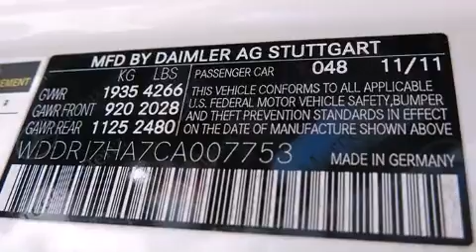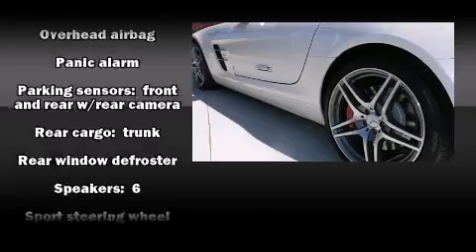2012 Mercedes-Benz SLS AMG in Lakeland, FL 33805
Fields Motorcars
4141 N. Florida Ave.

The 2012 Mercedes-Benz SLS AMG. With fewer than a thousand miles on the odometer, this car combines world-recognized style and capability with practicality and plenty of verve on the road! Mercedes-Benz made sure to keep road-handling and sportiness at the top of it's priority list. It features an automatic transmission, rear-wheel drive, and a powerful 8 cylinder engine. Mercedes-Benz prioritized comfort and style by including: a tachometer, a built-in garage door transmitter, a blind spot monitoring system, automatic dimming door mirrors, heated seats, an overhead console, and seat memory. With high intensity discharge headlights illuminating your path, you'll always appreciate maximum visibility. Mercedes-Benz ensures the safety and security of its passengers with equipment such as: dual front impact airbags, head curtain airbags, traction control, brake assist, a security system, an emergency communication system, and 4 wheel disc brakes with ABS. You'll never lose visibility with rain sensing wipers, which activate automatically when the drops start to fall. Our sales reps are extremely helpful & knowledgeable. They'll work with you to find the right vehicle at a price you can afford.